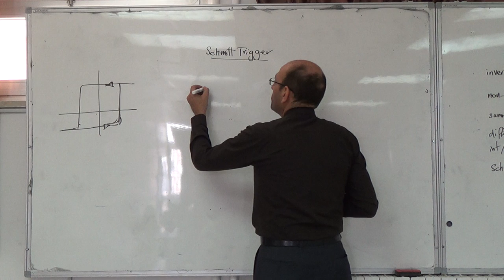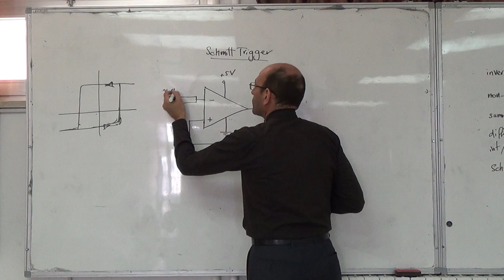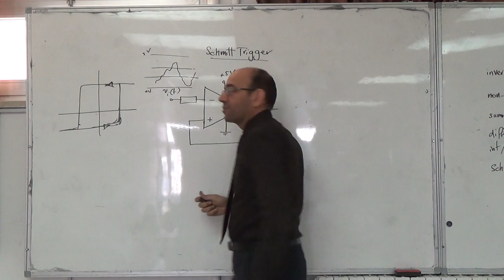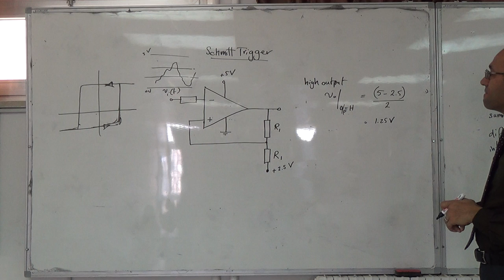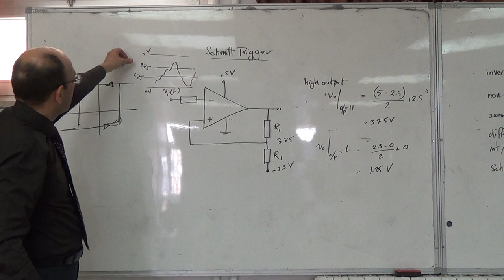Op-Amps: Schmitt trigger circuit with a single supply, 30/9/2014